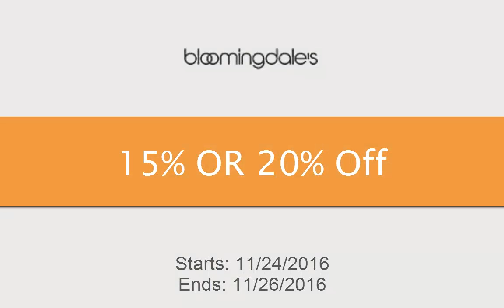I'm in Bloomingdales Coupons 15% OR 20% Off